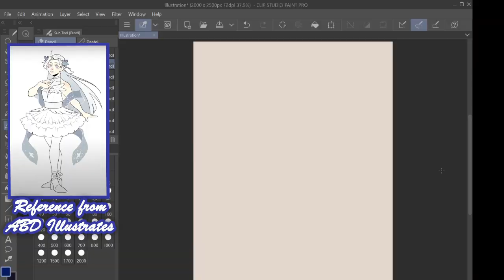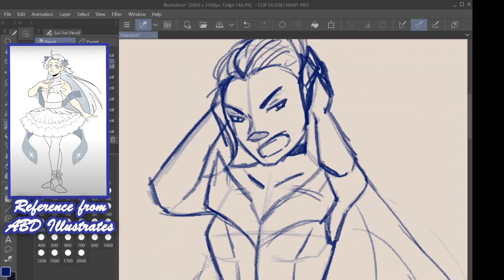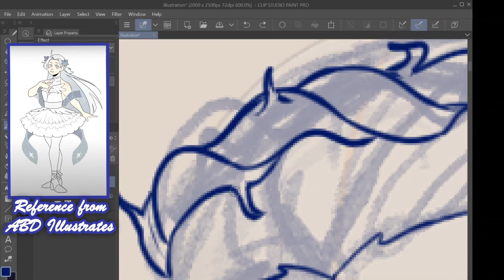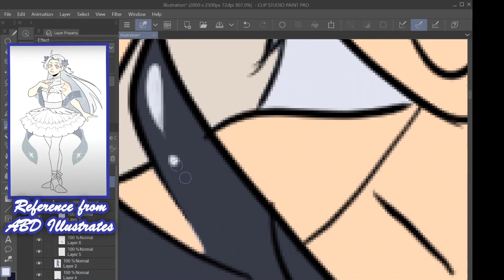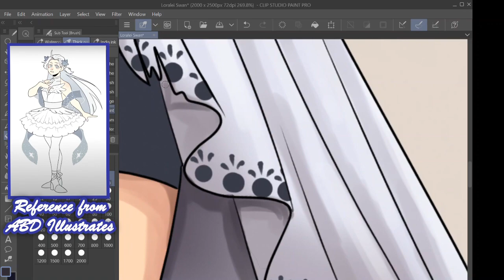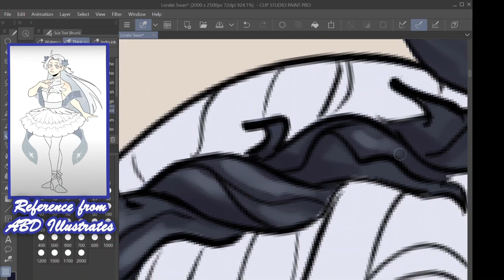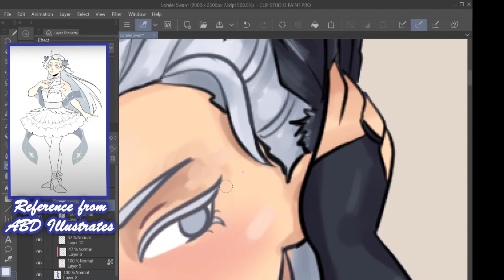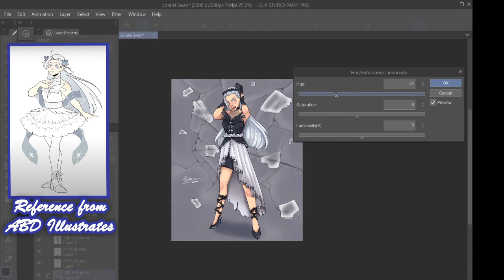Heartless: Black Swan Lorelei (ABD Illustrates Fanart)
So I redesigned one of ABD Illustrates new characters as a darker version of herself, hope you enjoy the video :)